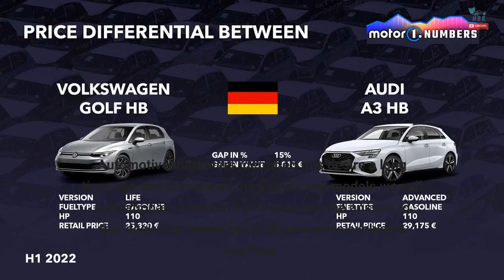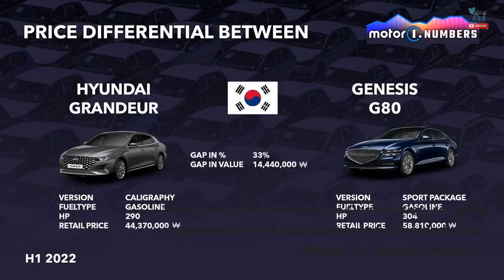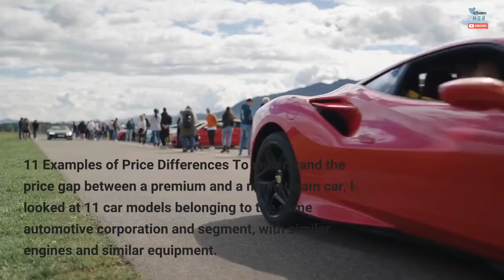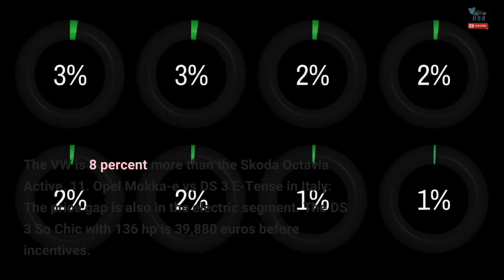How Much More Expensive Are Premium Cars Than Mainstream Models?